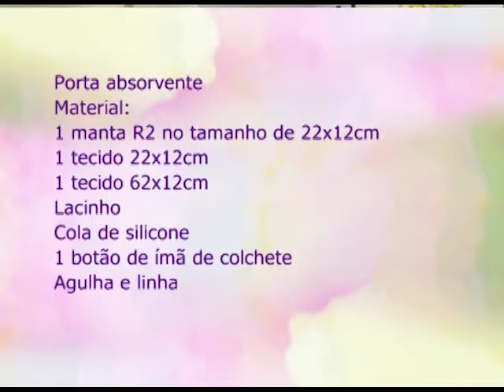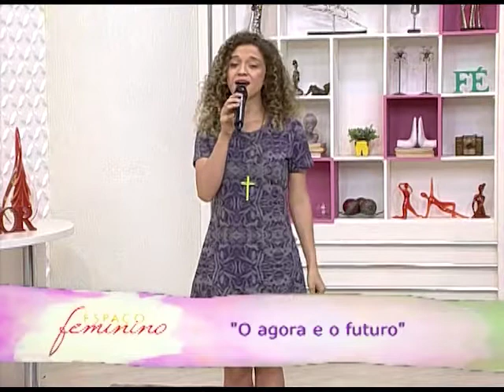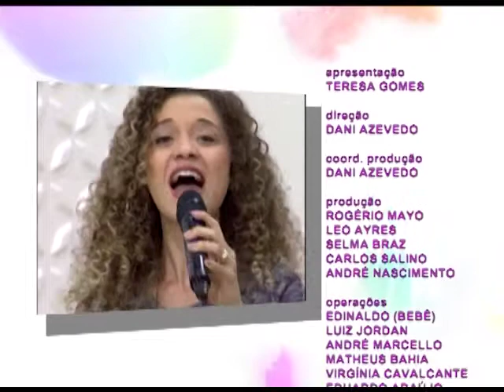Espaço Feminino - Medo de Dirigir - 08/11/2016